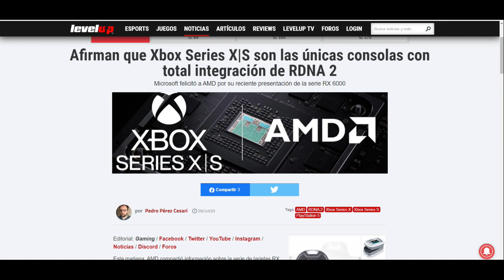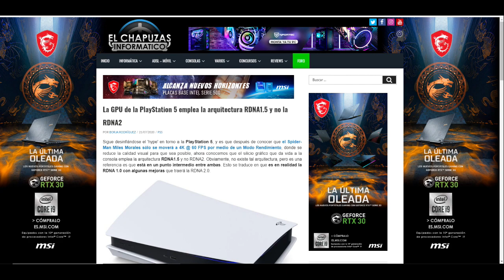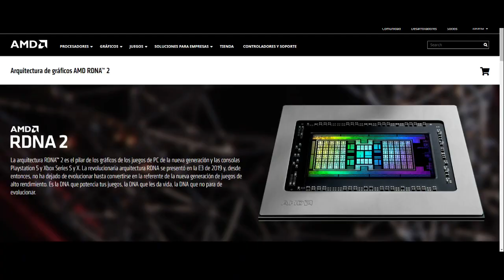LA HISTORIA SIN FIN DEL RDNA 2 EN PLAYSTATION 5 GRACIAS AL PROFESOR "HUEVERO"